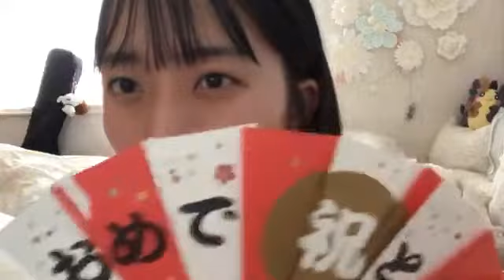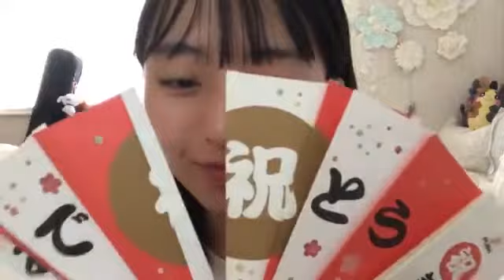今村 美月（STU48） 2020年07月29日07時32分07秒 SHOWROOM配信